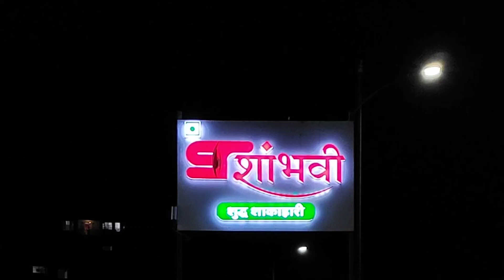Biggest Veg Thali in Nashik 😱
Special Bhavya Thali The largest thali of Shambhavi in just Rs. 999
3 types of Starters, 7 types of Vegetables, 2 types of Rotis, 2 types of Rice,
Dessert all in one plate for 4 people.